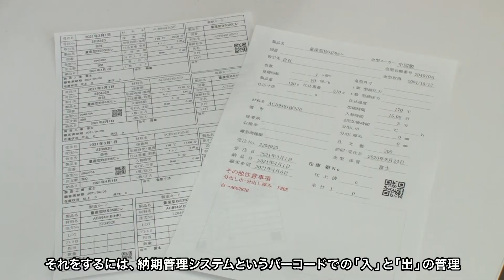(株)江北ゴム製作所様 1分